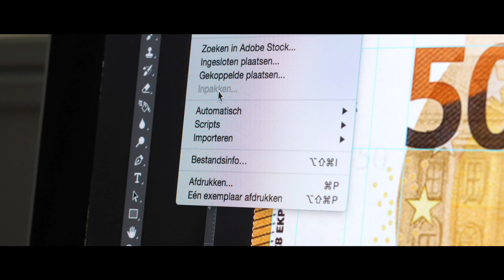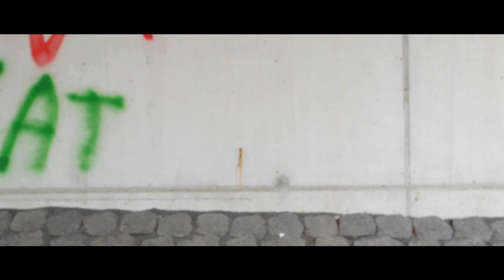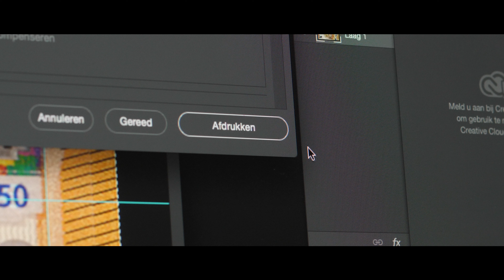Schorre Chef & MC Vals - Brasse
Video created by bashmedia